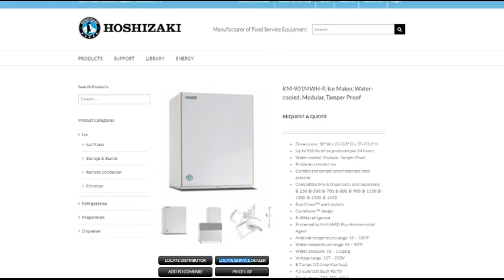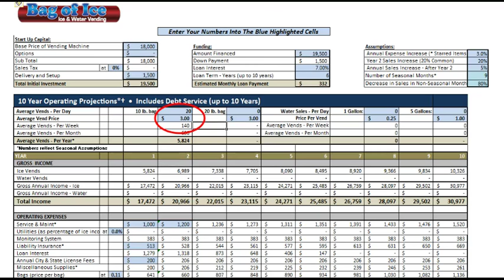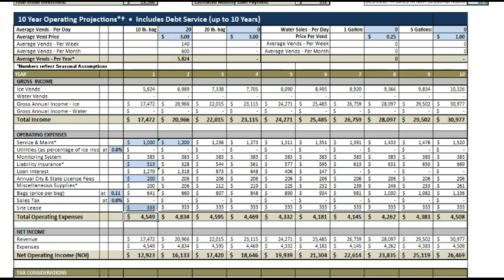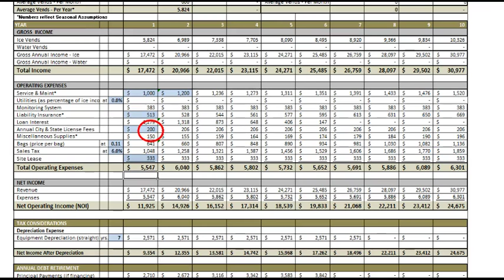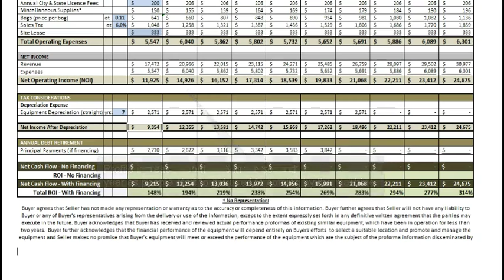Pro Forma for My Bag of Ice Vending Machine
Here's my motivation for getting into the ice vending business, and the number to back it up! This was my Pro Forma when I started researching the business and some of the reasons I chose Bag of Ice.